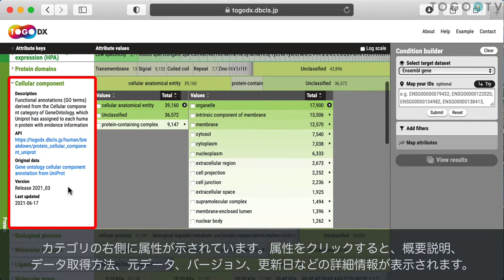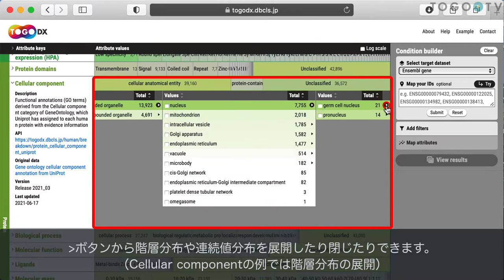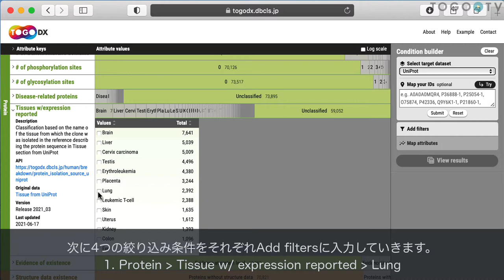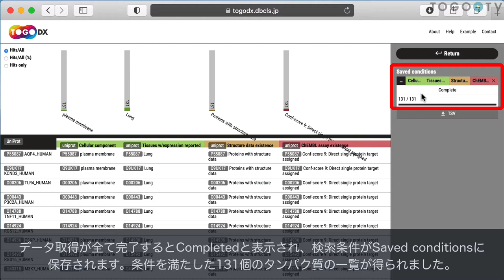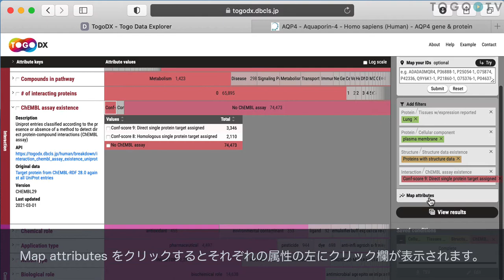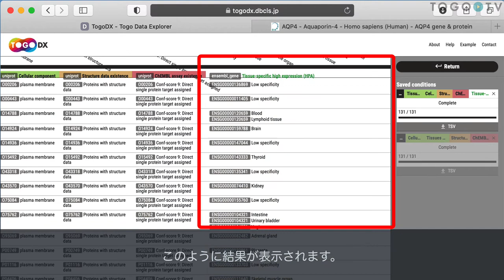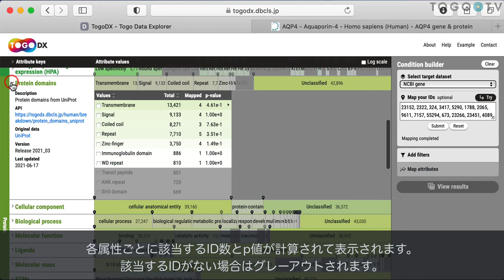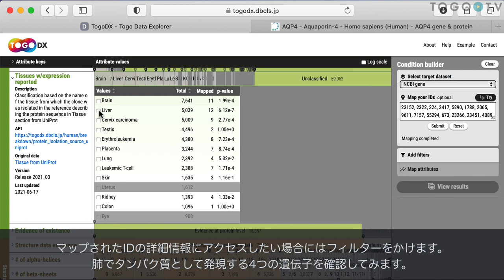TogoDX/human を使ってヒトのデータベースを統合的に探索、俯瞰、抽出する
TogoDX (Togo Data eXplorer: トーゴーディーエックス)は、生命科学分野における様々なデータベースを統合的に探索し、俯瞰するためのフレームワークで、ライフサイエンス統合データベースセンター (DBCLS)/バイオサイエンスデータベースセンター (NBDC)が開発を進めています。膨大な情報を多様な属性 (attribute) によって柔軟に絞り込み、必要な情報を抽出できる新しい仕組みを目指しています。このような仕組みを実現するために技術基盤としてRDF (Resource Description Framework) 規格を採用し、異なるデータベースに由来する多数のデータセットを整理し直しています。 TogoDX/Human は、国内外のデータベースから収集・統合した、ヒトに関する遺伝子、タンパク質、化合物、疾患などの情報をワンストップで探索することができます。現在、ヒトに関する遺伝子、タンパク質、化合物、疾患など様々なカテゴリにおける21のデータベースに由来する50個の属性 (Attribute)を使って、膨大な情報を柔軟に絞り込み、必要な情報を抽出することができます。 今回は、｢肺でタンパク質として発現が確認され、細胞膜表面に局在し、タンパク質立体構造が明らかになっており、対応する医薬品が開発されているヒトのタンパク質の一覧を取得する｣という検索事例を用いて、TogoDX/Humanの基本的な操作方法を紹介します。

0:00
00:11 1. TogoDX/Humanの概要
00:45 2. Explore画面(トップページ)の操作について
01:54 3. 特定の属性条件を満たすヒトタンパク質一覧を取得する方法の例
02:12 4. Add filtersを使用した条件の絞り込み
03:15 5. 取得したタンパク質一覧の考察例 (ACE2に着目した考察)
03:36 6. Results画面の操作について
04:30 7. Map attributes機能の使用方法
05:41 8. 検索条件の共有･再現
06:01 9. Map your IDs機能の使用方法
07:24 10. ヘッダーのタブについて